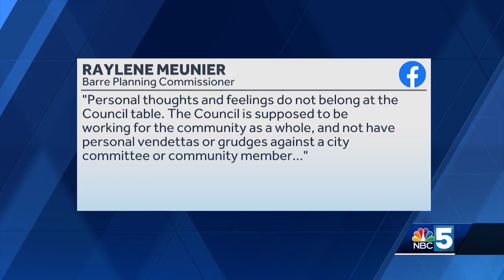Barre City Council votes on removing planning commissioner after podcast comments